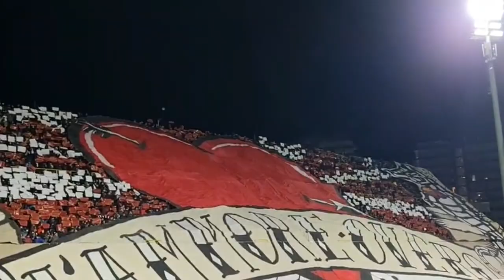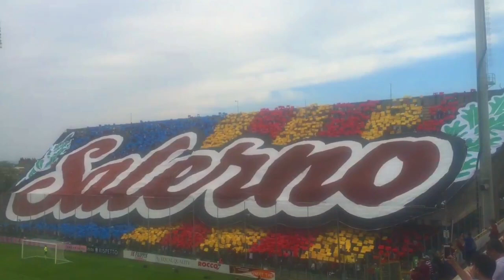Salernitana Ultras - Best Moments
US Salernitana was founded in 1919 and is the main club of the city of Salerno, located in the Campania region, in the South of Italy.
Salernitana currently plays at the Serie A and plays at the "Stadio Arechio", which has the capacity for around 37800 people.
The Ultras of Salernitana all come under the Curva Sud Tiberiano and are known in Italy and Europe for their great support and elaborate choreographies.
Salernitana Ultras have a long-standing friendship with the Ultras of Bari. As for rivalries, there is a big rivalry with Napoli, Avelino and Lecce.